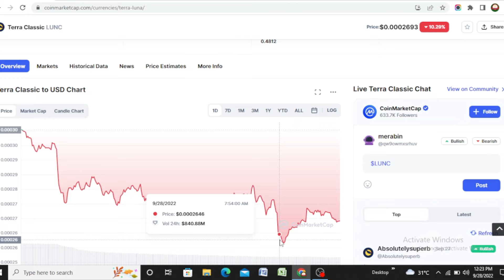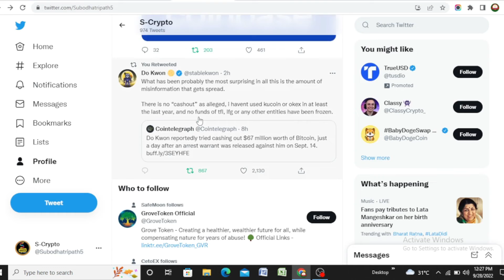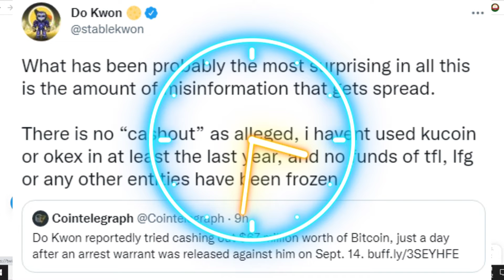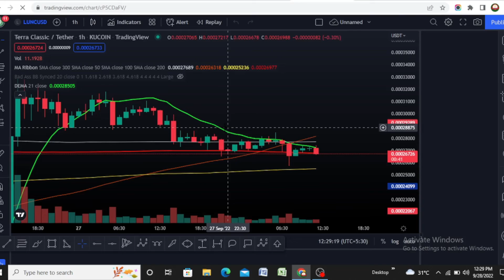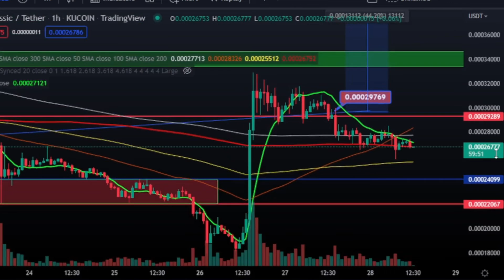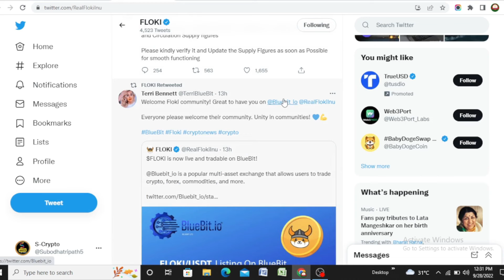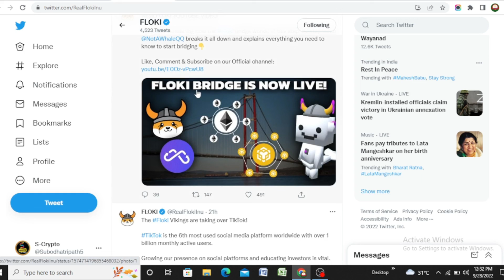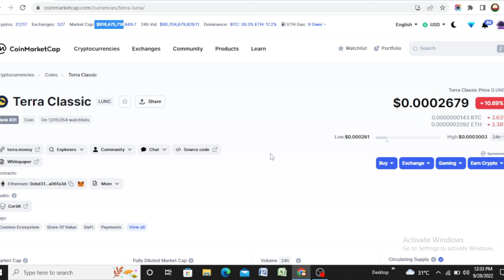Lunc Crypto Kiun Dawn Hua🚨| $67 m Sell hua hay | Floki inu big News Today | Lunc coin News Today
💥EXCHANGE LINK 💥